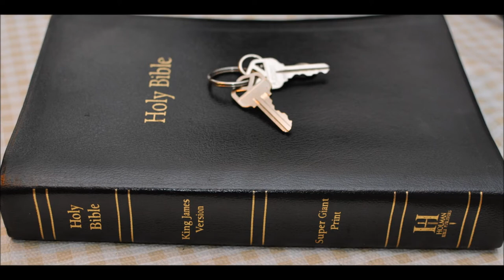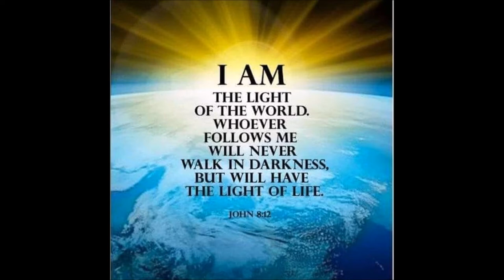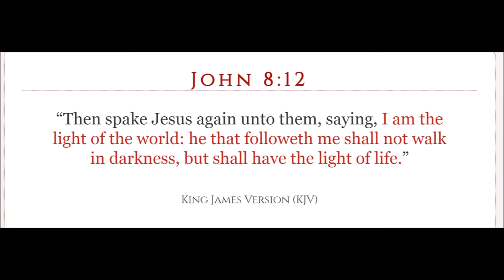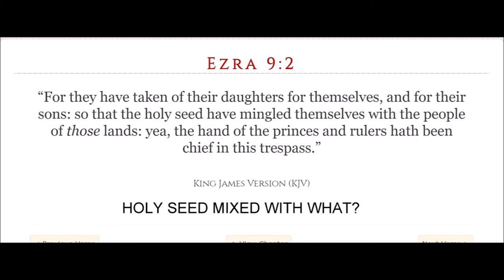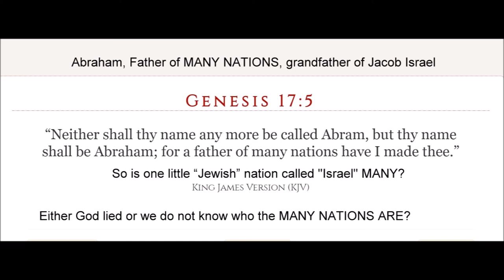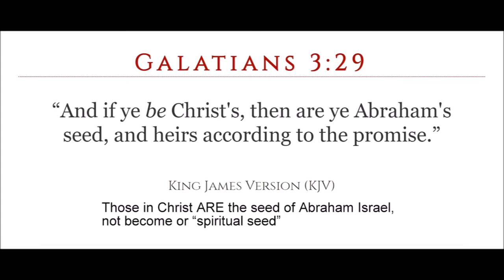Ishmael: first born son of Abraham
Abraham was married to Sarah his wife and she was barren of children. So Sarah told Abraham to have a child by her handmaiden, Hagar. Now Hagar was an Egyptian woman and She had a son by Abraham who was named Ishmael.

Gen 16:11 And the angel of the LORD said unto (Hagar) her, Behold, thou [art] with child, and shalt bear a son, and shalt call his name Ishmael; because the "LORD hath heard" thy affliction.
Ishmael’s name means the Lord has heard and he was Abraham’s first born son and as a father he greatly loved him.
Abraham asked the Lord to make Ishmael the "promised seed" and the Lord said to Abraham.
Gen 17:20 And as for Ishmael, I have heard thee: Behold, I have blessed him, and will make him fruitful, and will multiply him exceedingly; twelve princes shall he beget, and I will make him a great nation.
Look at this carefully the Lord said he would Bless Ishmael and make him fruitful and multiply him and with 12 princes make of him a great nation. However he was not to be the promised seed. The Arabic nations are blessed with oil and some very good crop growing areas.
Gen 17:19 And God said, Sarah thy wife shall bear thee a son indeed; and thou shalt call his name Isaac: and I will establish my covenant with him for an everlasting covenant, [and] with his seed after him. Isaac was the promised seed.
Now the time came that there was friction in the family of Abraham with his having two sons by two different wives. Well let us continue the story
Gen 21:10 Wherefore she (Sarah) said unto Abraham, Cast out this (Hagar) bondwoman and her son: for the son (Ishmael) of this bondwoman shall not be heir with my son, [even] with Isaac.
Now the Lord allowed Sarah’s words to come to pass.
Gen 21:12 And God said unto Abraham, Let it not be grievous in thy sight because of the lad, and because of thy bondwoman; in all that Sarah hath said unto thee, hearken unto her voice; for in Isaac shall thy seed be called
So now Hagar and Ishmael were to leave the presence of Abraham,
Yet the Lord was to look after his beloved son. Gen 21:15 starts this part of the story
And Abraham rose up early in the morning, and took bread, and a bottle of water, and gave [it] unto Hagar, putting [it] on her shoulder, and the child, and sent her away: and she departed, and wandered in the wilderness of Beersheba And the water was spent in the bottle, and she cast the child under one of the shrubs.
Gen 21:16 And she went, and sat her down over against [him] a good way off, as it were a bowshot: for she said, Let me not see the death of the child. And she sat over against [him], and lift up her voice, and wept. And God heard the voice of the lad; and the angel of God called to Hagar out of heaven, and said unto her, What aileth thee, Hagar? fear not; for God hath heard the voice of the lad where he [is].
Gen 21:18 Arise, lift up the lad, and hold him in thine hand; for I will make him a great nation.
Gen 21:19 And God opened her eyes, and she saw a well of water; and she went, and filled the bottle with water, and gave the lad drink.
Gen 21:20 And God was with the lad; and he grew, and dwelt in the wilderness, and became an archer.
Gen 21:21 And he dwelt in the wilderness of Paran: and his mother took him a wife out of the land of Egypt.
So the Lord had mercy on Ishmael and made a promise to Abraham to make of him a great nation and multiply him. The Arab’s claim descent from Ishmael and Abraham. Look at this promise that God made to Abraham.
Gen 17:5 Neither shall thy name any more be called Abram, but thy name shall be Abraham; for a father of many nations have I made thee.